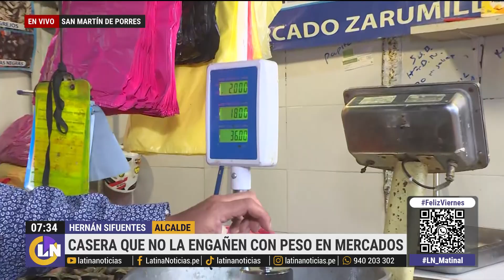Balanzas 'robapeso' en mercados de San Martín de Porres: "Serán confiscadas y habrá sanción"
Hernán Sifuentes, alcalde de San Martín de Porres, nos informó sobre el operativo que están realizando en los mercados del distrito para encontrar a aquellos malos comerciantes que engañan a los consumidores con balanzas 'robapeso'.